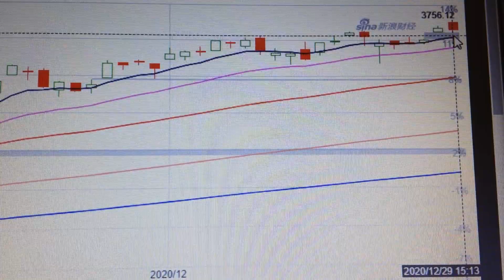US Stock Market SP500 Trend Analysis Financial Market 1230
The S&P 500 Index or the Standard & Poor's 500 Index is a market-capitalization-weighted index of 500 of the largest publicly traded companies in the U.S..The index is widely regarded as the best gauge of large-cap U.S. equities. It has important indicator significance for the global financial market. Through purely technical analysis, we can judge its mid-term trend and infer the possible trends of other relevant markets. Hope it helps everyone, thank you.